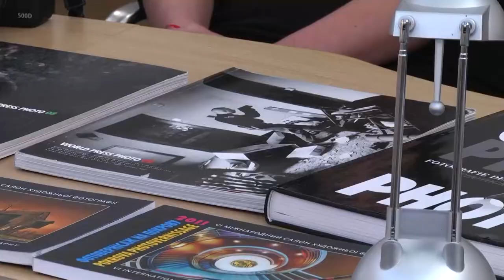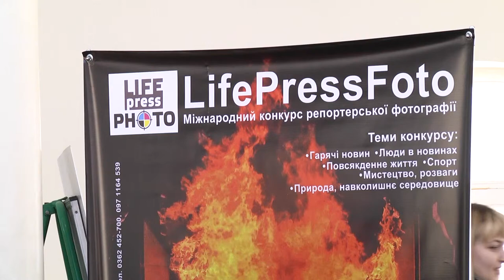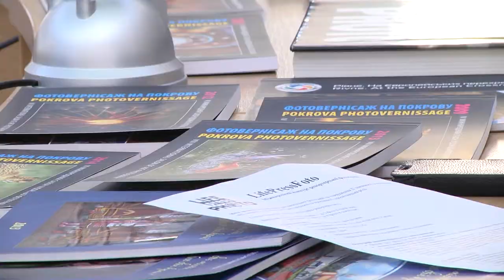Life PressFoto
I Міжнародний конкурс репортерської фотографії «Life PressFoto» представили у Науковій бібліотеці Національного університету «Острозька академія» 18 лютого.